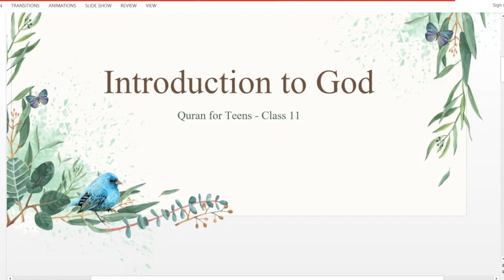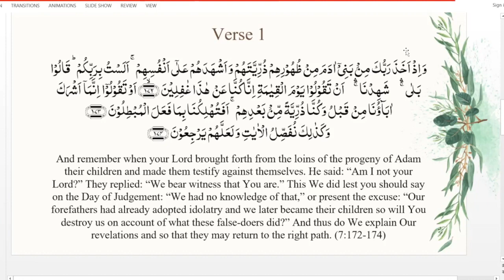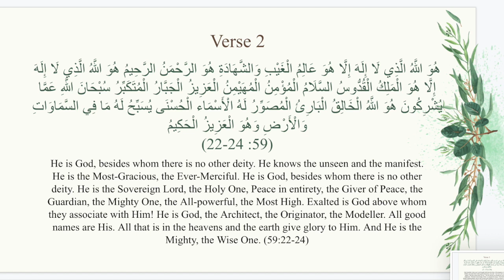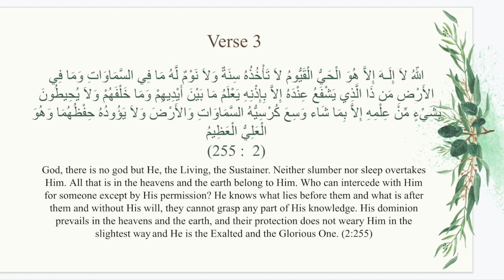Quran For Teens | Class 11 | Introduction to God ( Part 1) by Dr. Shehzad Saleem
Quran for Teens (Class 11)
Topic: Introduction to God (1) - Interactive Reading of the various verses from  the Qur'an led by Dr. Shehzad Saleem (13-12-20)